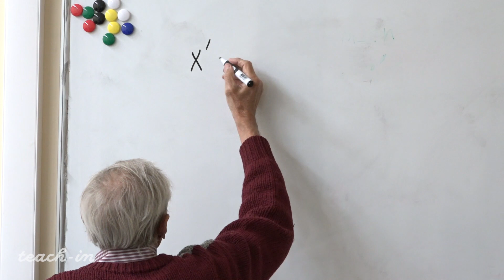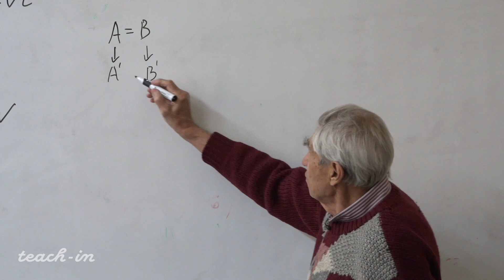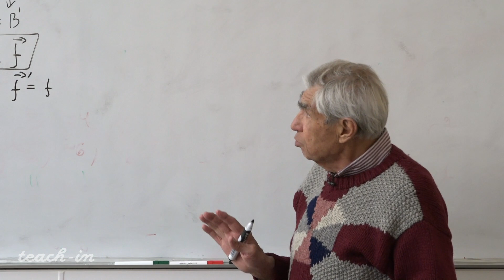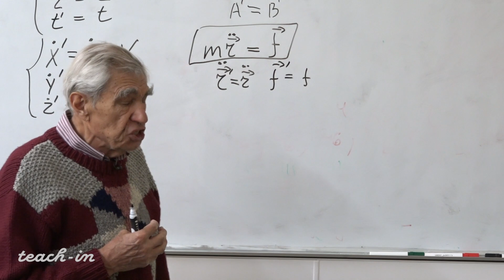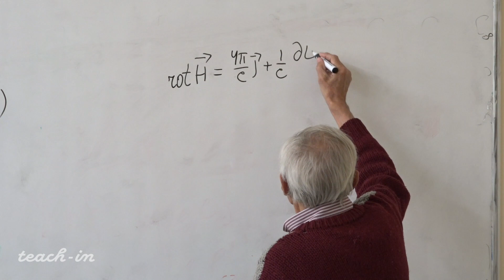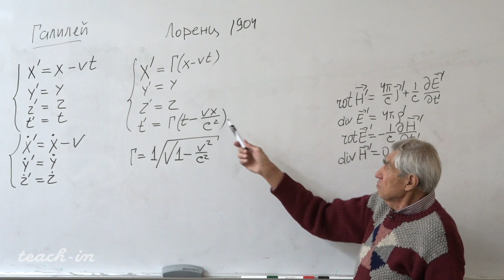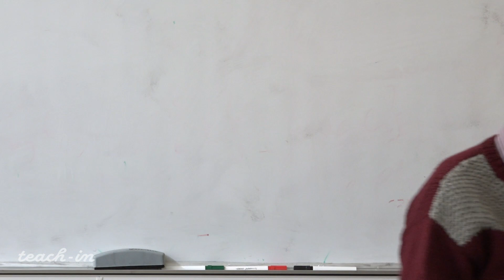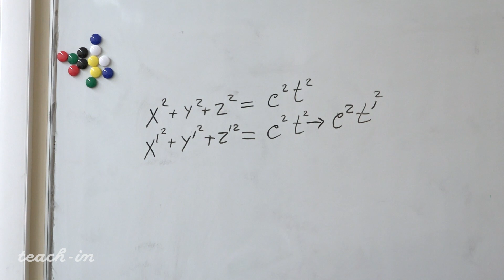Петров С.В. -Введение в специальную теорию относительности - 1. Основные идеи теории относительности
00:00:20 Вступление
00:09:41 Система понятий специальной теории относительности: пространство и время
00:23:56 Принцип относительности Галилея и его следствия
00:42:13 Проблема применимости принципа Галилея к электромагнитным явлениям
00:51:03 Преобразования Лоренца
00:59:48 Теория Эйнштейна и ее следствия